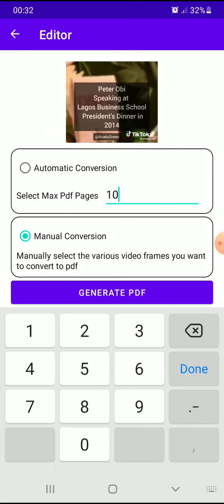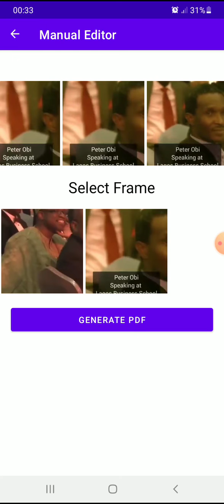Convert Video to Pdf Android app tutorial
This video to pdf converter online android app allows you to convert any mp4 video files to readable pdf document.

This android app tutorial demo is useful for student and lecturers who wants to convert lecture videos or tutorials to documents.